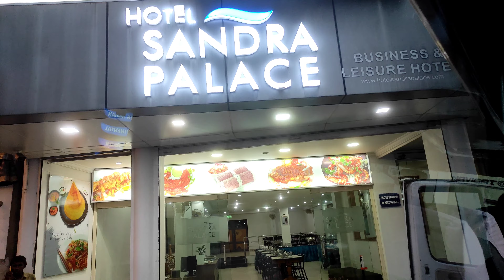THEKKADY | ELEPHANT RIDING | KATHAKALI DANCE | DAY 5 | EXPLORE KERALA | Esp. 5 | Shramana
K.V. BHAVANA HOLIDAYS, MUNNAR.

Your valuable feedback in the comment section is always welcome to improve my videos.